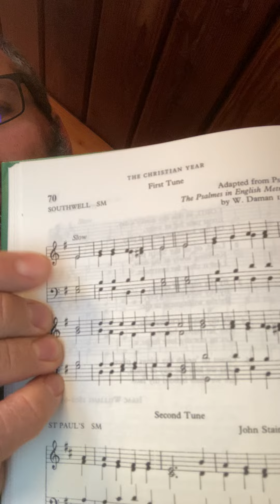Wednesday Music Trivia - Happy St. Patrick's Day!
This week for trivia Wednesday, our Choir Director Brian Sousa gives us the answer to lasts weeks trivia question and gives us a new question!

If you think you know the answer sound off in the comments.

If you like this video, want to join Musica Sacra Virginia or donate please visit our